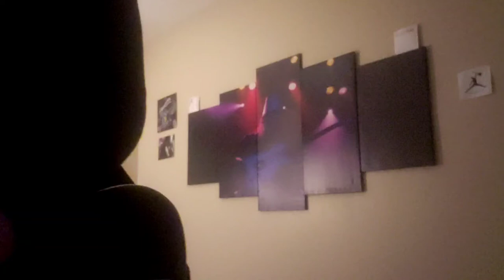Buckethead The Sea Remembers Its Own (Bass)